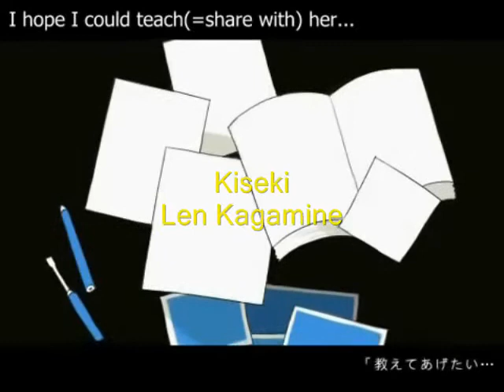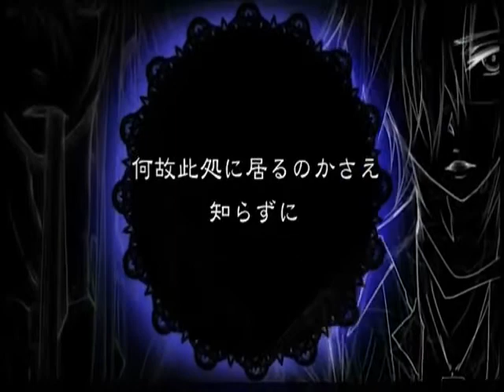Vocaloid Downloads (Part FourtyFour)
HAPPY BELATED BY ONE DAY BIRTHDAY LEN! 8DDD If you want the PV I can send you a link to. I hope this helps if you cant find a vocaloid song you want or if you just want to hear a new vocaloid song. Please tell me if the link is messed up I NEED requests! So ask for anything and I will try to find it.

0:00 or Fire◎Flower -Music Box-
0:19 Fire◎Flower-Len Kagamine
1:15 KEEPXOUT!-Len Kagamine
2:14 Revolution-Rin and Len Kagamine
3:11 Hot Cocoa-Len Kagamine
3:59 8HIT-Rin and Len Kagamine
4:57 Perfect Crime-Pokota and Hanatan
5:44 Perfect Crime-Luka Megurine and Len Kagamine
6:29 HAKOBAKO PLAYER-Rin and Len Kagamine
7:43 THE SONG OF THE MOON-Len Kagamine
8:46 Alice -Acoustic Version-Len Kagamine
9:43 Kaga PIYO!-Rin and Len Kagamine
11:00 Kiseki-Len Kagamine
12:04 Lonely Runner-Kaito and Len Kagamine
13:06 Melt -Rap Remix-Rin and Len Kagamine
14:13 Memories of Immorality ~The Lost Memory~-Len, Gakupo, and Kaito
15:35 Nameless Song-Len Kagamine
16:25 World's End Dancehall-Rin and Len Kagamine
17:29 Len's Runaway-Miku, Rin, and Len Kagamine

and check out this RP (role play)  group!! It really needs more members and I'm always on it if you need/want to talk to me